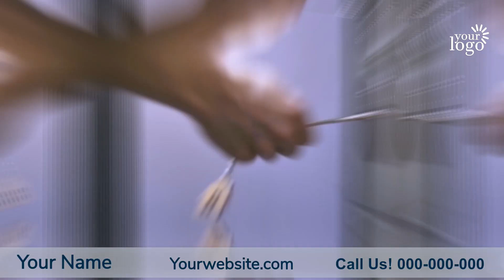Promo Video for Locksmith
Are you giving Services like Locksmith? This promo video is a great way to increase your website conversion rate, consequently, increase your sales. and improve communication with existing and potential clients. I will customize this Locksmith Promo Video for your Business at a lower cost.